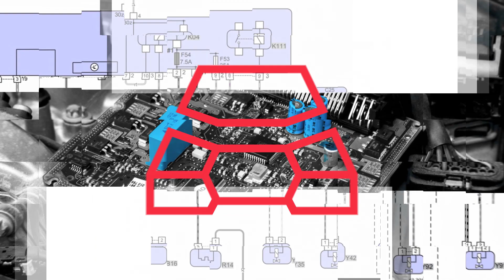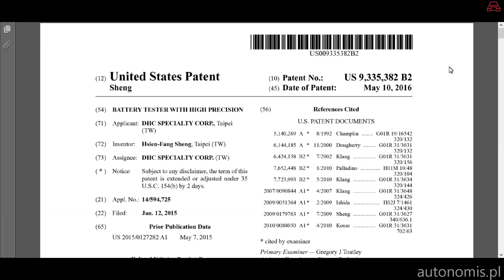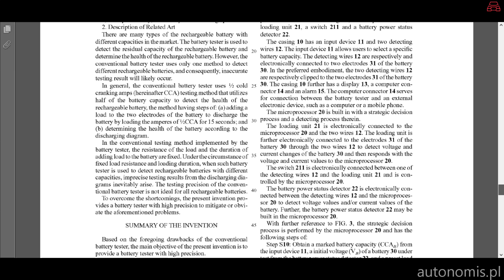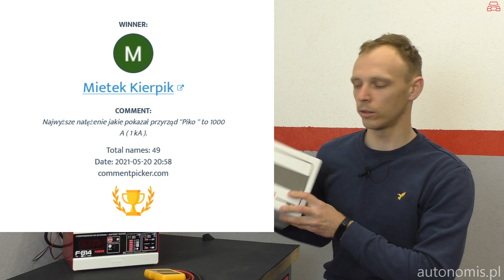Tester akumulatora - uzupełnienie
Z materiału dowiesz się gdzie można szukać bardziej szczegółowych informacji na temat działania testera akumulatora znanych marek oraz do jakich informacji dotarłem. Poznasz zwycięzcę konkursu w którym do wygrania była oprnica Ferve F-814.